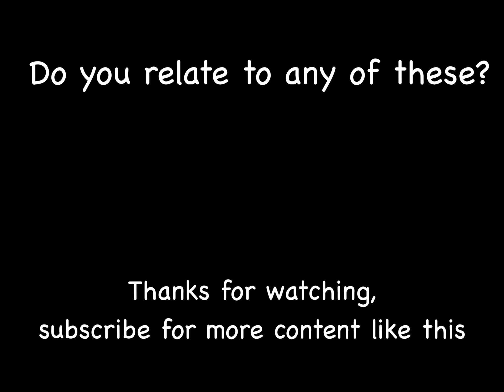I can't believe I still make these mistakes in MCOC part 3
Another 5 painful moments in MCOC